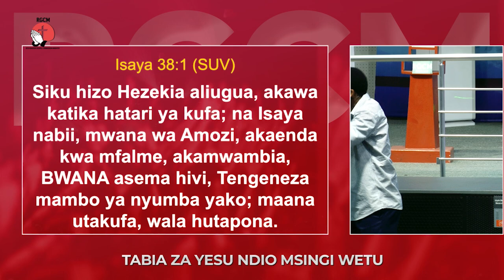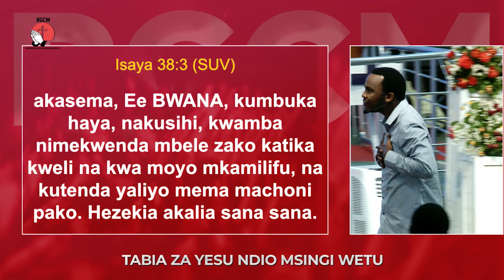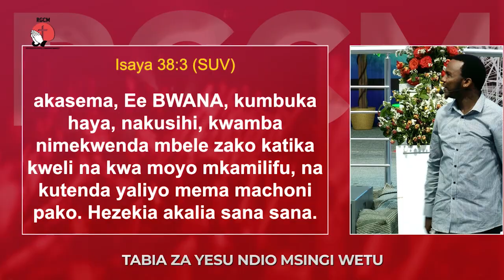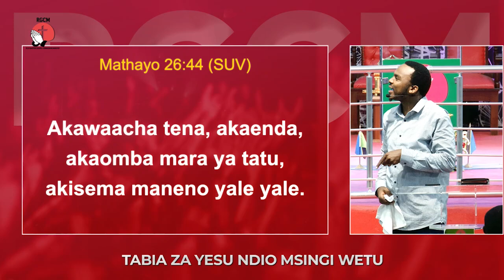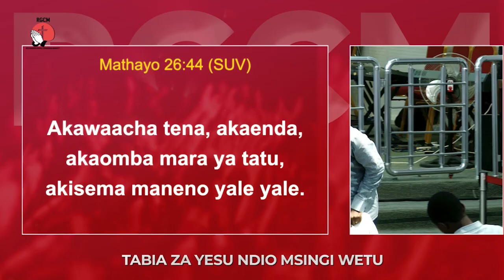JIFUNZE NAMNA YA KUKATA RUFAA MBELE ZA MUNGU JUU YA MAISHA YAKO || EV DANIELY JOSHUAN